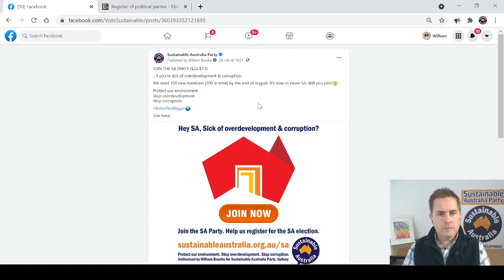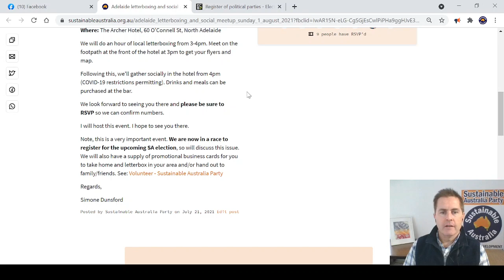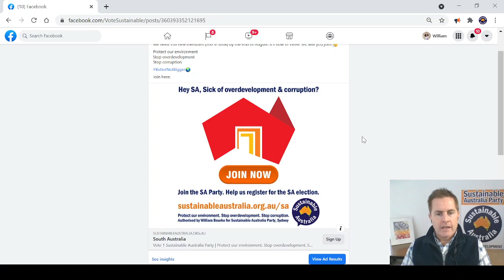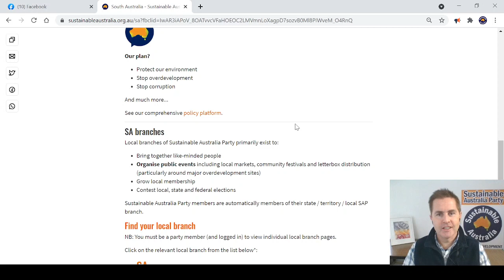🎬 HELP REGISTER THE SA PARTY ✊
William Bourke talks about SAP's quest to register for the South Australian state election...

Thoughts and questions? 🤔

Protect our environment
Stop overdevelopment
Stop corruption.